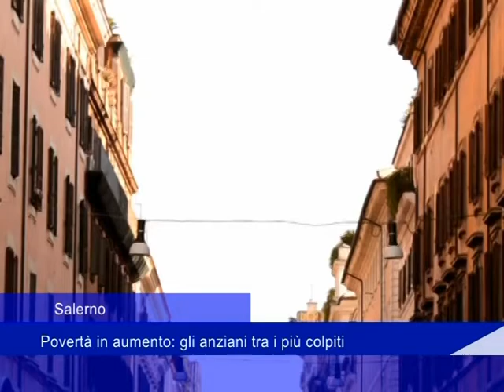Salerno: Povertà in aumento, gli anziani tra i più colpiti - 10 Dicembre 2017